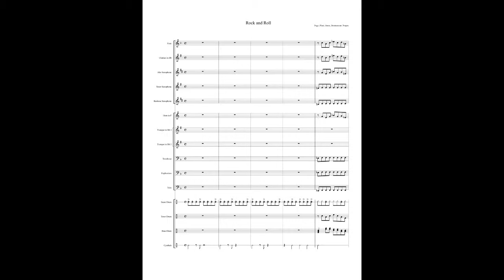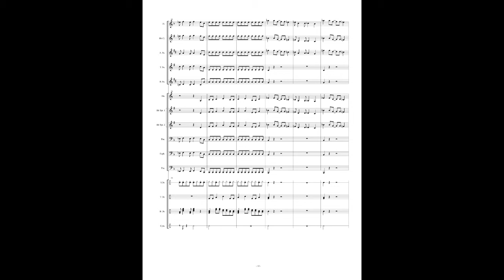Rock and Roll, arr. by Nicolas Propes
Rock and Roll arranged by Nicolas Propes as a full arrangement for marching or pep band.